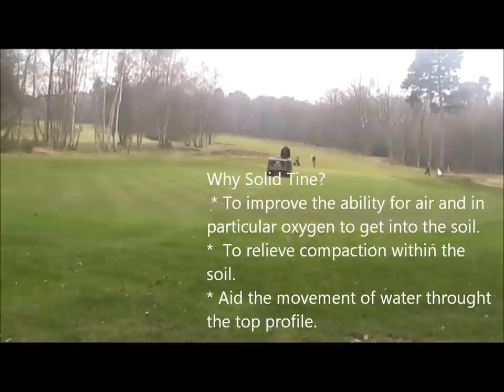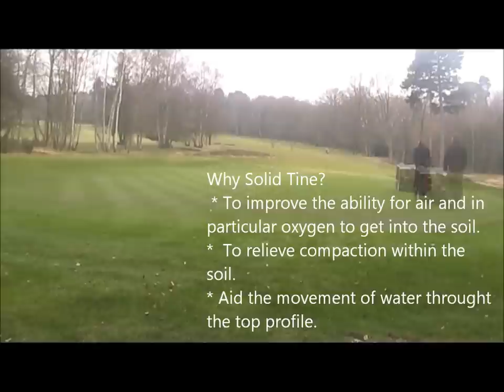solid tining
Soild Tining Greens @Eastberksgc